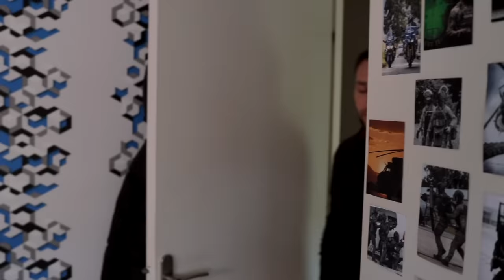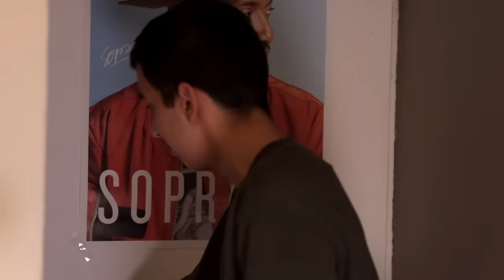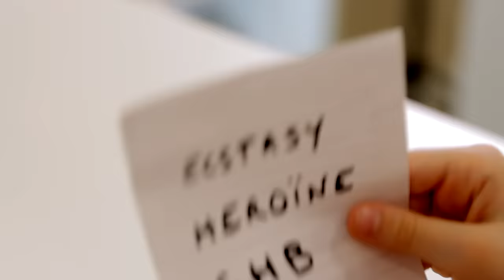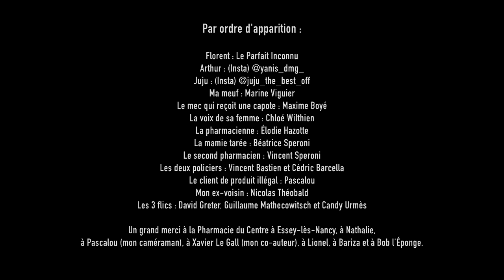Mes enfants détestent ma nouvelle copine - Le Parfait Inconnu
La légende raconte que ma nouvelle copine veut me piquer la moitié de mon fric. Pas de chance pour elle, je suis radin.

Suis-moi aussi sur Insta : Speroni_Florent

Scénario co-écrit avec Xavier Le Gall.

Un grand merci à la Pharmacie du Centre (à Essey-lès-Nancy) qui m'a prêté ses locaux.

Comédiens par ordre d'apparition :
Florent : Le Parfait Inconnu.
Arthur : (Insta) @yanis_dmg_
Juju : (Insta) @juju_the_best_off
Ma meuf : Marine Viguier.
Le mec qui reçoit une capote : Maxime Boyé.
La voix de sa femme : Chloé Wilthien.
La pharmacienne : Élodie Hazotte.
La mamie tarée : Béatrice Speroni.
Le second pharmacien : Vincent Speroni.
Les deux policiers : Vincent Bastien et Cédric Barcella.
Le client de produit illégal : Pascalou.
Mon ex-voisin : Nicolas Théobald.
Les 3 flics : David Greter, Guillaume Mathecowitsch et Candy Urmès.

Merci également à Pascalou (mon caméraman), Nathalie, Lionel, Bariza et Bob l'Éponge.

Musiques par ordre d'apparition :
Bubble (Nbdy Nprtnt)
The lads are the lads (Alan A Craig)
Legends (Jaylikethealphabet)
Egos (Nate Rose)
La musique de Breaking Bad
El Mayor (Las Pampas)
I Can Never Die (Baer)
Jambo Mambo (River Lume)
Race Ready (Alex Keren)
Shake That Fever (Duffmusiq)
Once And For All (Ian Post)
Memory Street (Bob Hart)
Take It To The Top (Ofrin)

Si t'es venu lire jusque là, chapeau à toi !